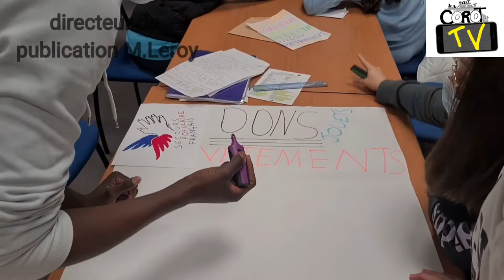La collecte solidaire du CVC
Notre journaliste Briseïs Decilap nous propose un reportage sur la collecte solidaire du conseil de vie collégienne en faveur du Secours Populaire. Entretien avec le conseiller principal d'éducation. M.Tougo. qui encadre cette instance collégienne.